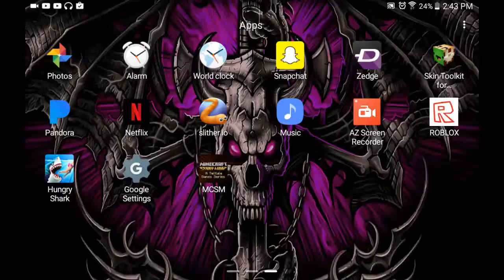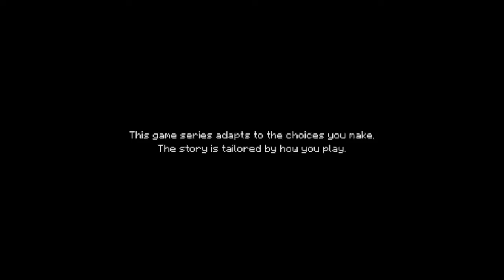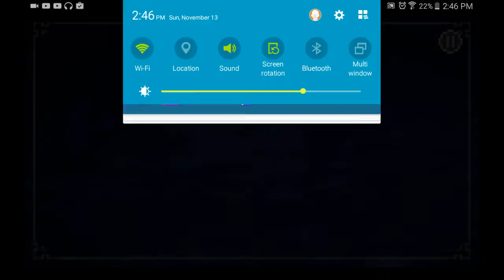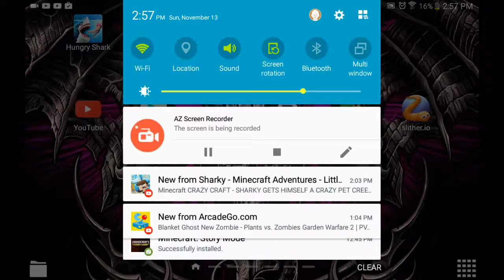srry u couldn't here it but minecraft story mode on m y tab